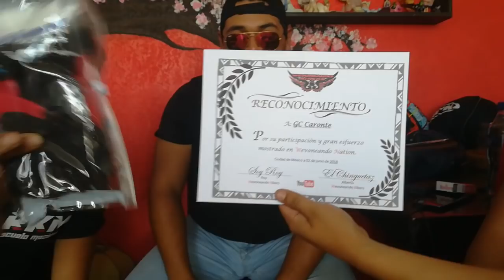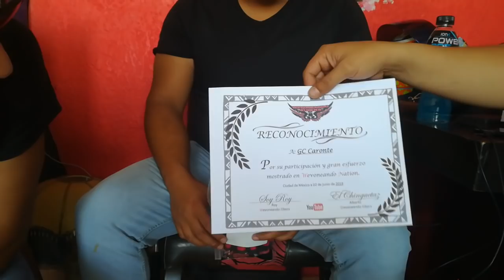WNation El ganador absoluto!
No olvides disfrutar de los nuevos vídeos todos los martes, jueves y domingos a las  9:00 pm

Visitanos en Facebook para ver más material divertido e interesante